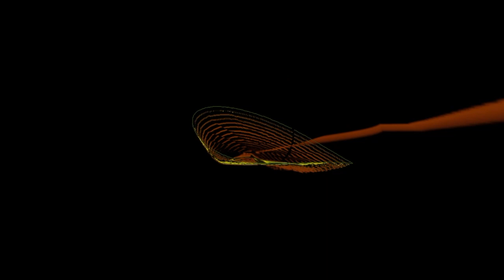Escape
New Age remix of David Koonen's 'Escape' by Richard Le Fort